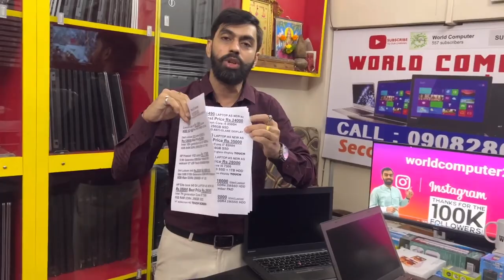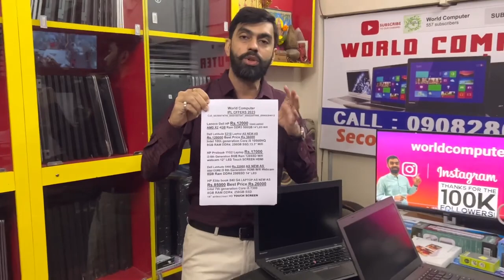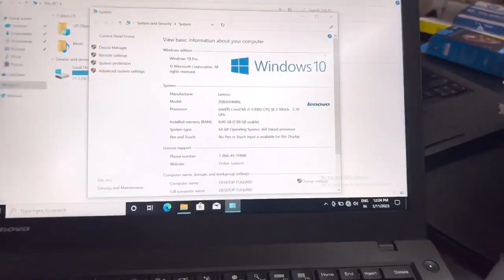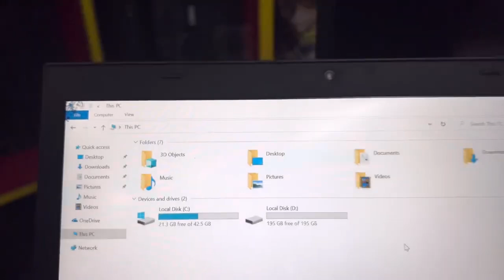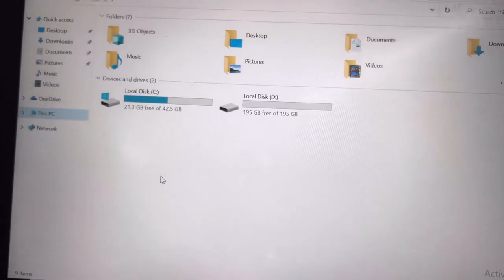10 Things To Check Before Buying a Used Laptop Mumbai || second hand laptop Mumbai Buying Guide